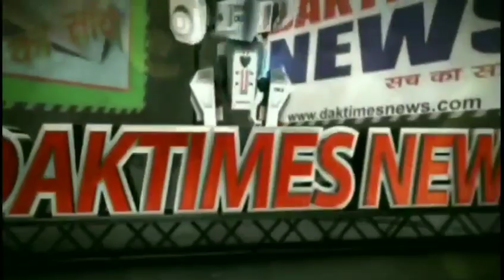शहीद पंकज त्रिपाठी का पार्थिव शरीर पहुँचा गृह जनपद महराजगंज